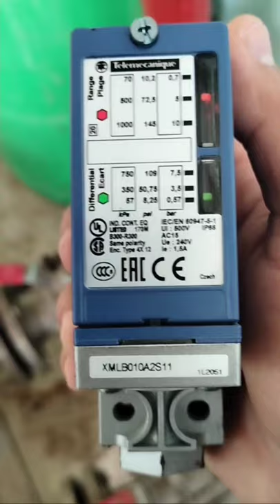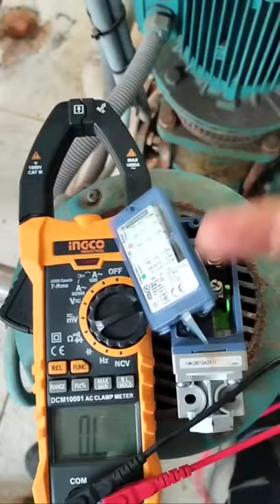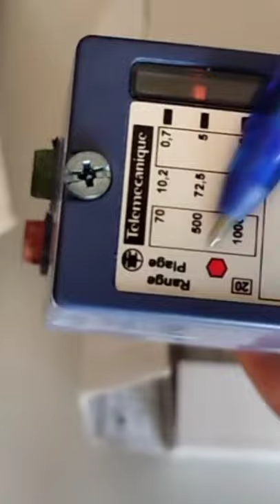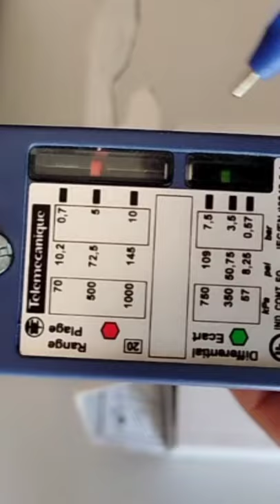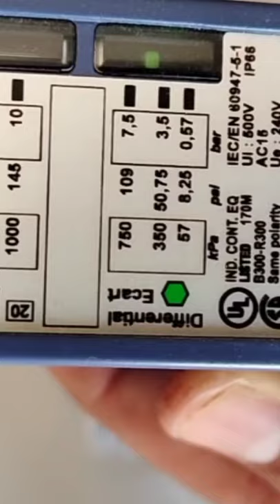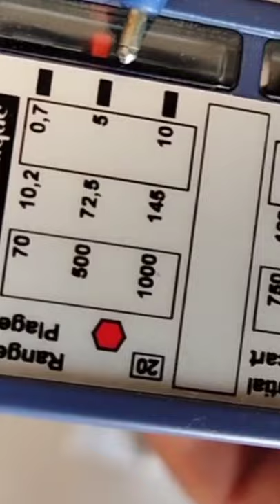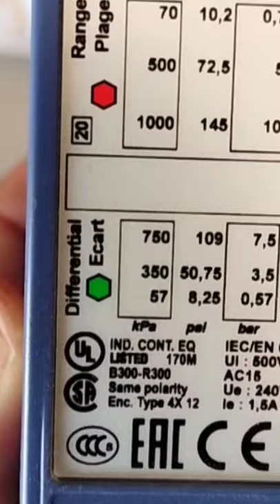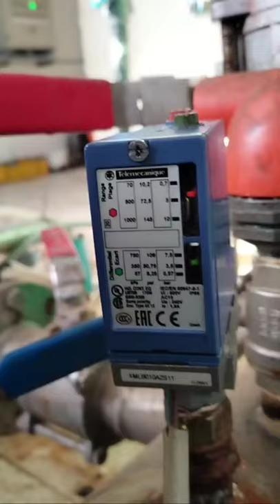pressostat telemecanique pompe d'au اسهل طريقة لتركيب و ضبط